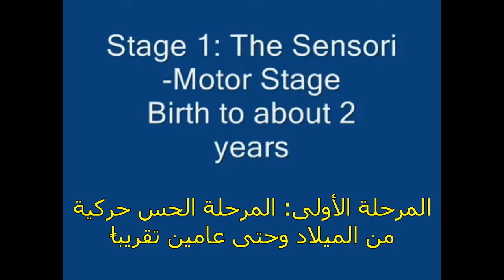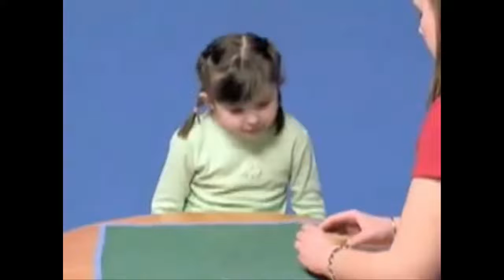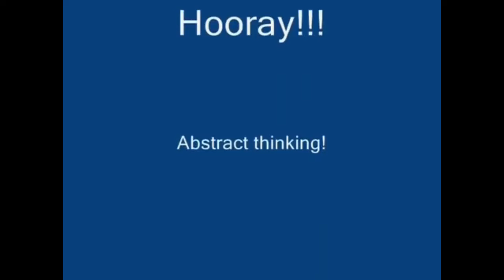مراحل النمو المعرفي عند الأطفال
يعرض شريط الفيديو مراحل النمو المعرفي عند الأطفال وفق نظرية بياجي .